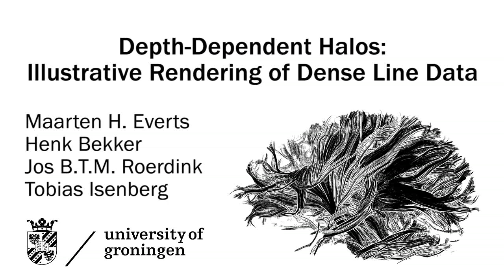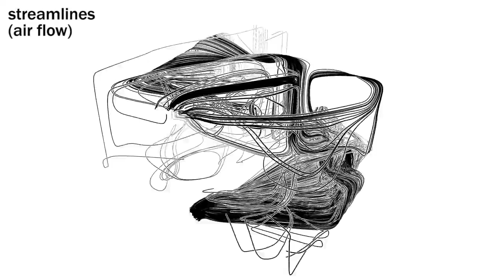Illustrative Rendering of Dense Line Data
Depth-Dependent Halos: Illustrative Rendering of Dense Line Data (normal version)

We present a technique for the illustrative rendering of 3D line data at interactive frame rates. We create depth-dependent halos around lines to emphasize tight line bundles while less structured lines are de-emphasized. Moreover, the depth-dependent halos combined with depth cueing via line width attenuation increase depth perception, extending techniques from sparse line rendering to the illustrative visualization of dense line data. We demonstrate how the technique can be used, in particular, for illustrating DTI fiber tracts but also show examples from gas and fluid flow simulations and mathematics as well as describe how the technique extends to point data. We report on an informal evaluation of the illustrative DTI fiber tract visualizations with domain experts in neurosurgery and tractography who commented positively about the results and suggested a number of directions for future work.